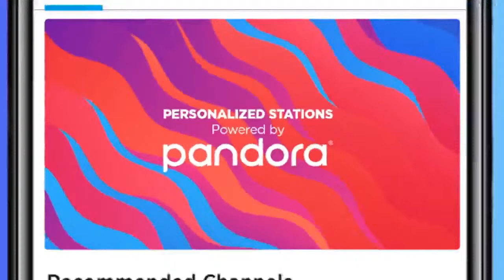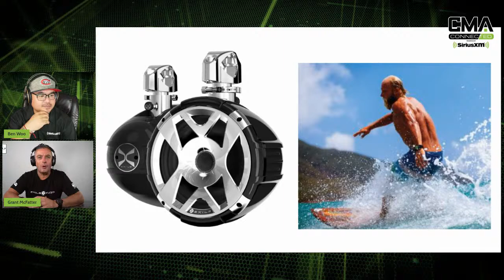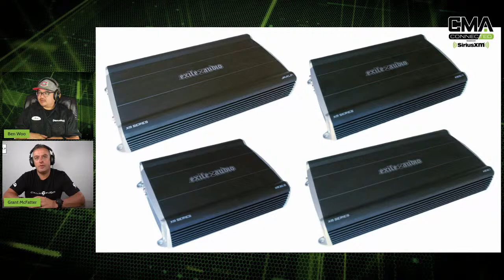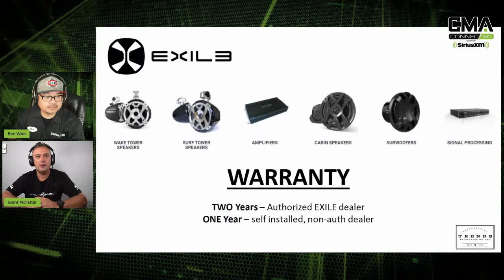CMA CONNECTED | Exile Audio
Made popular by their marine audio line, Exile Audio is back to CANADA in full force! Distributed exclusively by Trends Electronics, Exile Audio represents a complete line of both marine and new for 2021, mobile audio gear. Grant McFatter joins us from Trends as well as a special testimonial from Kim Pann of Auto Perfect Son in Montreal, a long time Exile Audio dealer.